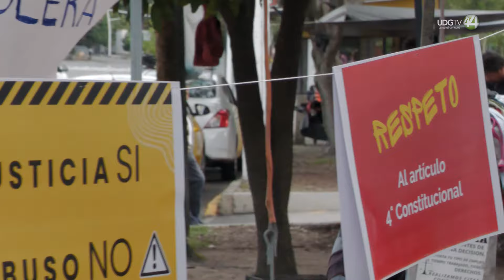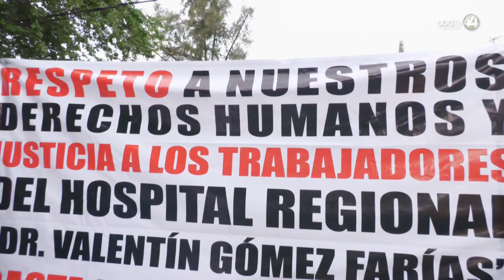En el ISSSTE les obligan a trabajar sin protección a la radiación y desarrollan tumores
Las negligencias y denuncias en el Hospital Valentín Gómez Farias no terminan, además del retraso para expedir incapacidades médicas a trabajadores que en sus horarios laborales han sufrido accidentes, el personal de salud no cuenta con el equipo de protección para realizar sus actividades.